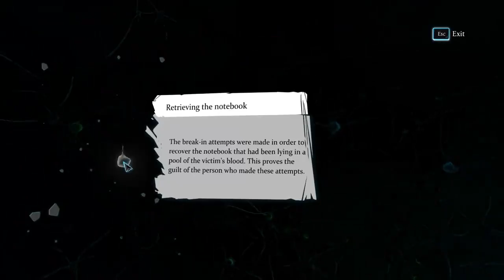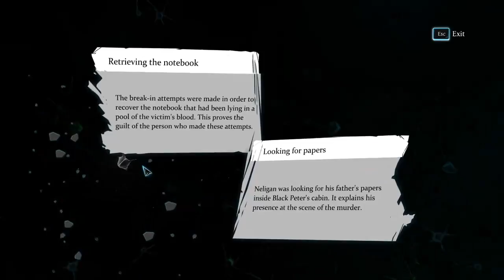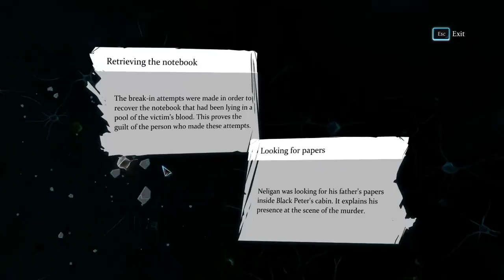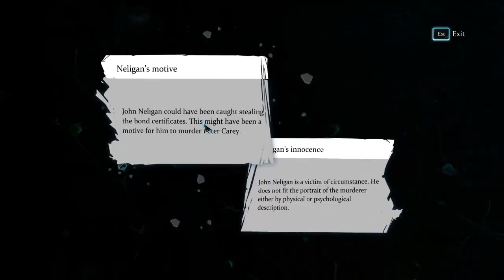Crimes and Punishments playthrough #4: Bond Certificate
We're given a whole lot of story fragments, and we have to piece them together.  That makes sense because this is a detective game, but you really have to focus to keep track of everything.